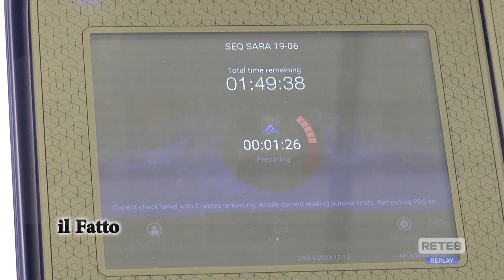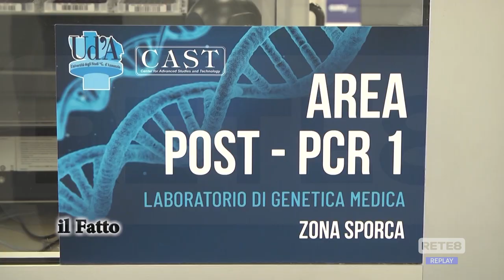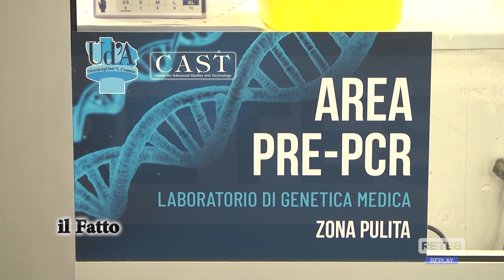Chieti - Ricerca genetica: l’impegno dell’Ud’A